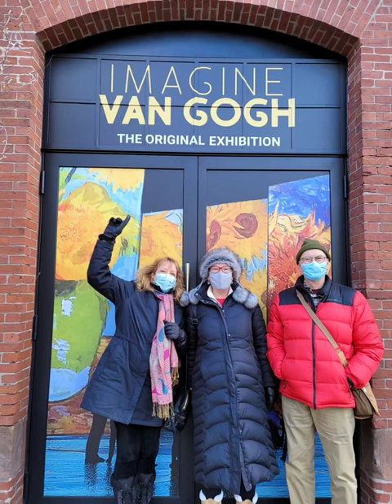Boston: Imagine Van Gogh